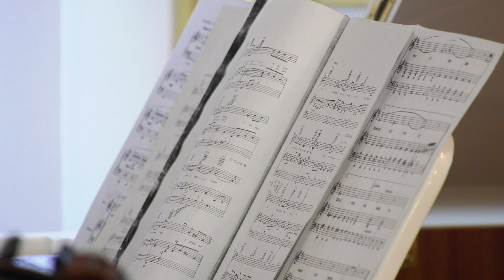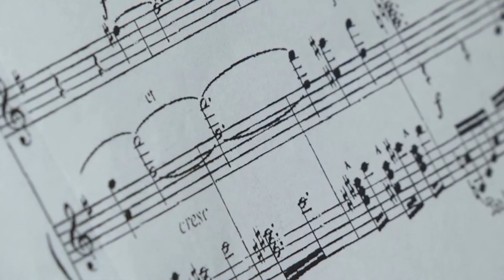Оперная дива Любовь Казарновская дала мастер-класс во Дворце культуры Черкесска.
В последнее время в столицу Карачаево-Черкесии зачастили известные Российские артисты с мастер-классами по академическому оперному пению. И это обстоятельство не может не радовать, ведь такие встречи очень востребованы в культурной среде республики. На минувшей неделе её представители стали участниками  очередного мастер-класса, проходившего во Дворце культуры города Черкесска. Своими профессиональными секретами с преподавателями вокала и их воспитанниками, поделилась оперная певица Любовь Казарновская.